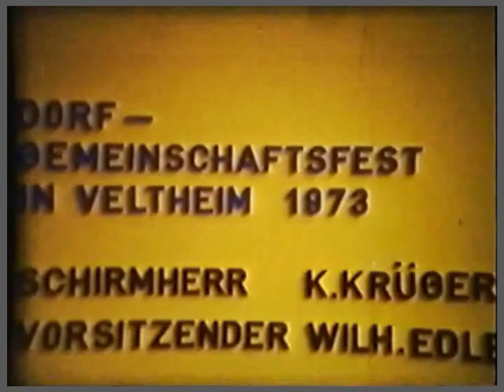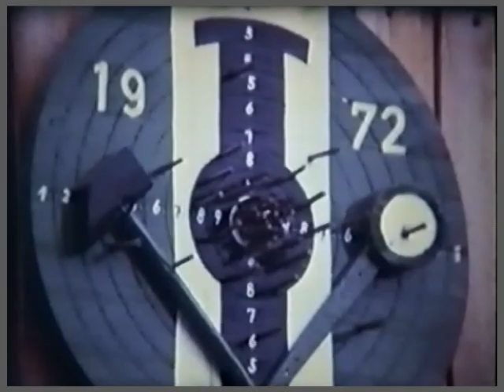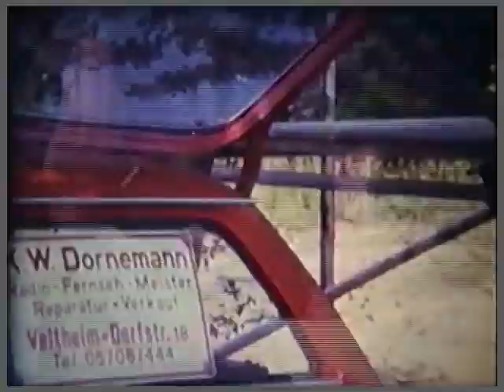DGF 1973 Teil 1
Vor 50 Jahren wurde in Veltheim an der Weser ein grandioses Dorfgemeinschaftsfest am Sprengelweg gefeiert. In drei Teilen stelle ich dazu diesen Film ein.